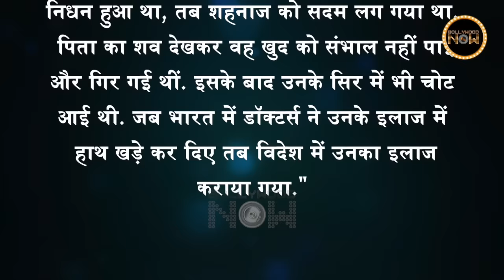Unheard Story Of Shah Rukh Khan's Sister Shehnaz Lalarukh Khan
Here is the unheard story of Shah Rukh Khan's sister Shehnaz Lalarukh Khan. Watch out the video to know more about her. Life, Struggle, bound with Shah Rukh Khan, and more